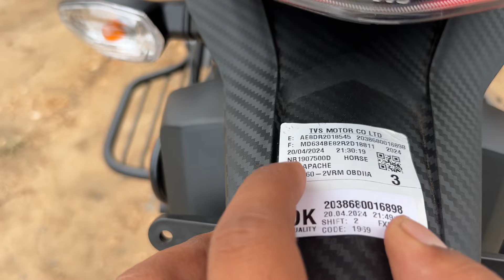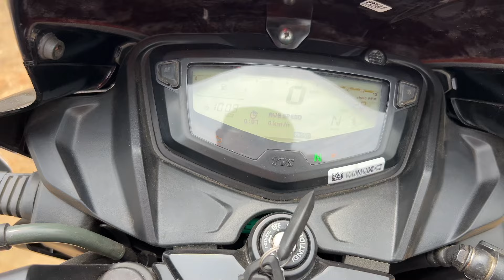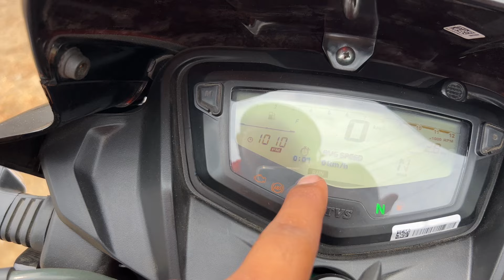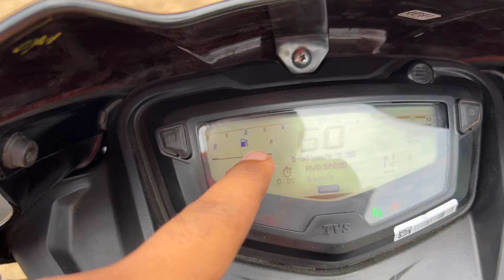New TVS Apache RTR 160cc 2024 Black Red Colour - Detail Review, Features, Price, Loan & Finance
Any Query -: Apache rtr 160 2v bs6  detail review in Hindi 2024
Apache 160 2v bs6  full detail and review w
2024
tvs Apache 160 2v bs6 blue colour 2024 model
TVs apache 160 2v double disc brake variant detail review
Apache RTR 160 bs6 full detail and price in 2024
Apache rtr 160 2v bs6  model review and full detail
Apache rtr 160 2v bs6 features in 2024
Apache rtr 160 2v bs6  milege on city
abhishek tiwari vlog daltonganj
Apache RTR 160 2v new launch 2024
Apache 160 2v and 180 2v detail review in hindi
Apache new model 2024
Apache RTR 160cc Bluetooth Connectivity Model 2024
Apache RTR 160 cc bluetooth connect kaise kre
apache RTR 160cc digital Metre on road price in india
new tvs Apache RTR 160cc 2024 model
2024 tvs apache rtr 160 2v obd-2 model detailed review
tvs apache rtr 160 2v obd-2 model 2024 detailed review
tvs apache rtr 160 2v obd-2 2024 model review
2024 tvs apache rtr 160 2v obd-2 model price
2024 tvs apache rtr 160 2v obd-2 model review
tvs apache rtr 160 2v obd-2 model review
2024 tvs apache rtr 160 2v bs6 phase 2 detailed review
tvs apache rtr 160 4v special edition 2024